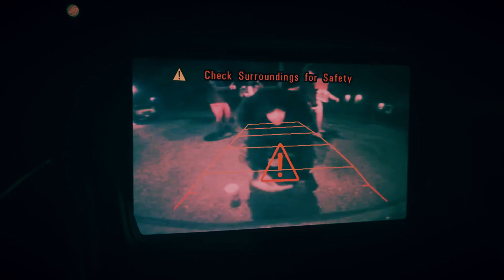Bandsome - Won't Stop ft. KIH3 x MBZ live (Dir.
Bandsome - Won't Stop feat KH3 and MBZ live
Video Directed by @Stopsmilinfilms
Shot in St. Louis, Missouri